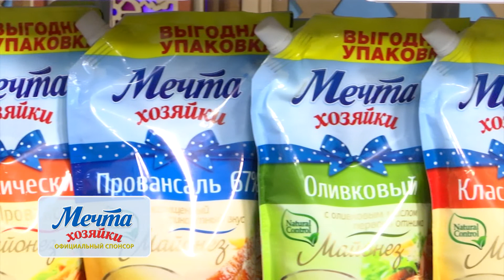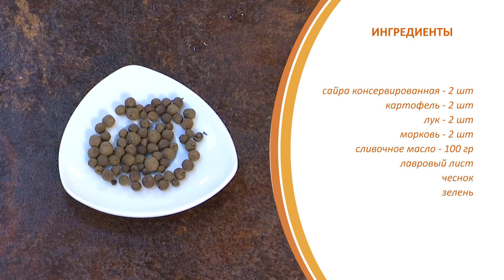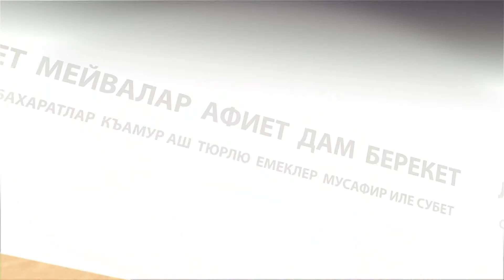Рецепт приготовления ухи. Готовит Кемал Муминов. СОФРАГЪА БУЮРЫНЪЫЗ! 02.04.17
Если вы хотите приготовить великолепное на вкус первое блюдо, которое и сил прибавит и не оставит никого равнодушным, сосредоточьте свое внимание на нашем госте, зампредседателя Комитета крымскотатарской молодёжи Кемале Муминове; он приготовит уху!